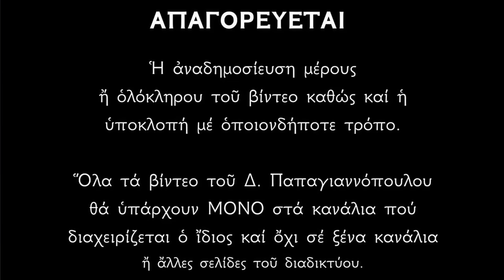🌸 Του Αγίου Πνεύματος, ανοίγουν οι ουρανοί !!! Αν προσευχηθείς, θα λάβεις ουράνια δώρα !!!